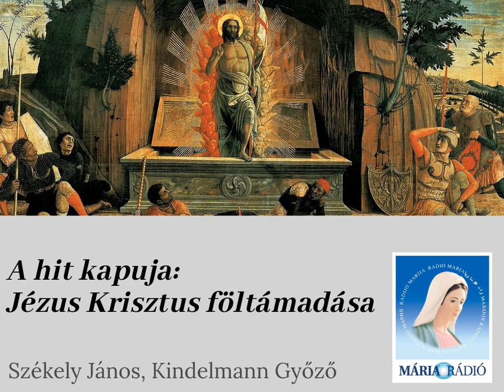A hit kapuja: Jézus Krisztus föltámadása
Székely János és Kindelmann Győző műsora. Téma: Jézus Krisztus feltámadása.
A felvételben sajnos van egy hanghiba, 2:51-től, az itt elhangzott szöveg:
"Ahhoz, hogy legyen Simeon meg Anna meg a Szűzanya meg József, ahhoz kellett egy olyan közeget létrehozni, amelyben az Úristen "meg tud szólalni".
És az Ószövetség ezt teszi meg, tehát előkészíti az Isten cselekvését és tervét Krisztusban. Isten tehát elindítja ezt a folyamatot, szól az emberhez, és ez teljesedik be Jézusban. Egy organikus egység. Aki megpróbálná Krisztust elszakítani az Ószövetségtől, kicsit olyan, mintha a gyökérről a fát levágnánk. Millió szállal kapcsolódnak össze."